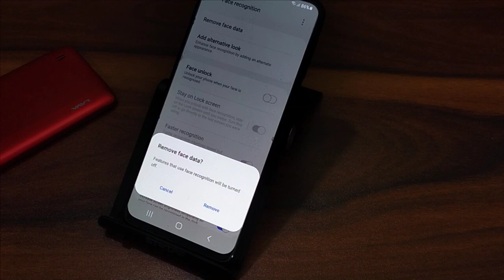How to Remove Face Lock samsung galaxy F62,mobile me Face Lock Kaise hataye